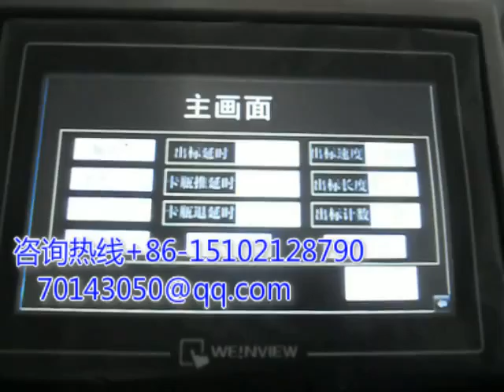stick label machine 貼標簽機器 packing machinery 包裝機械 labeling machine manufactory 貼標機制造商